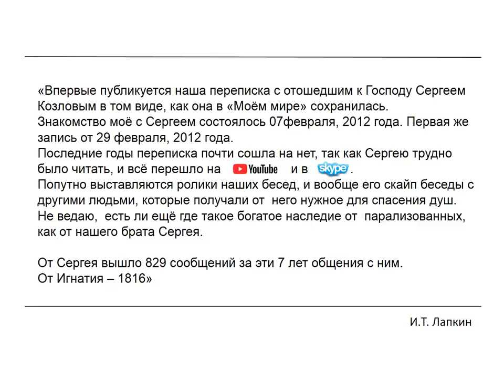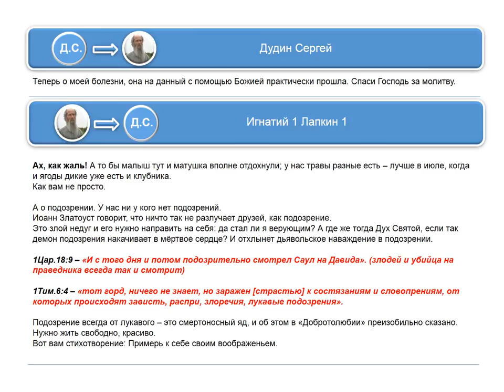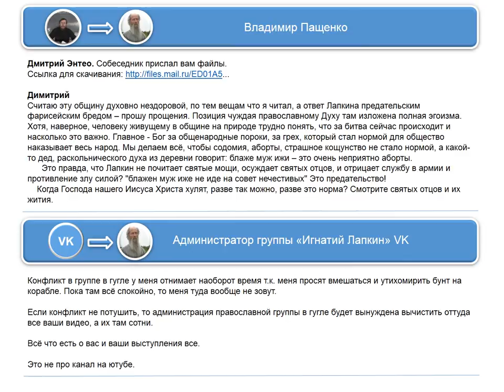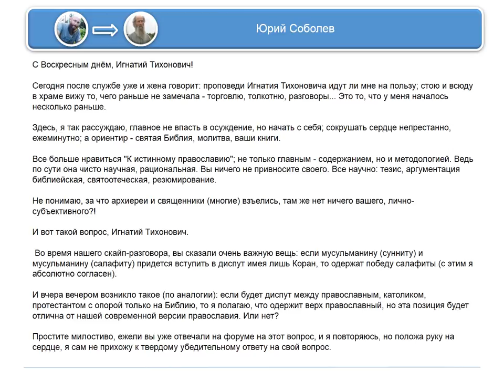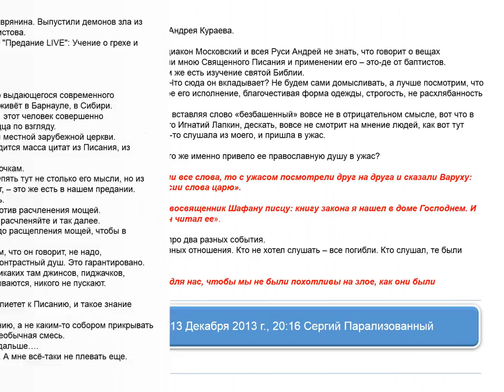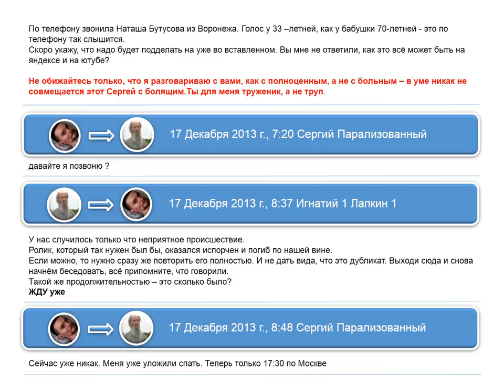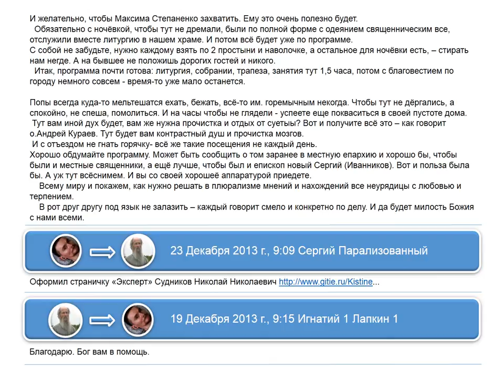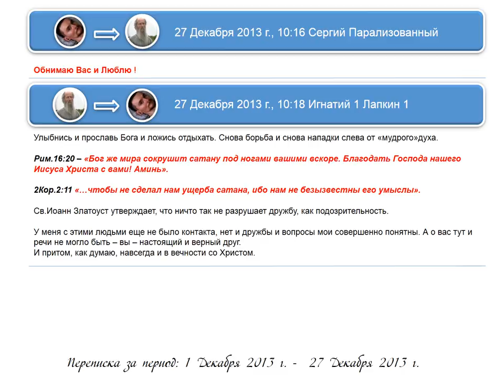№2. Переписка длиною в 7 лет в «Моём мире» Сергея Козлова с Игнатием Лапкиным